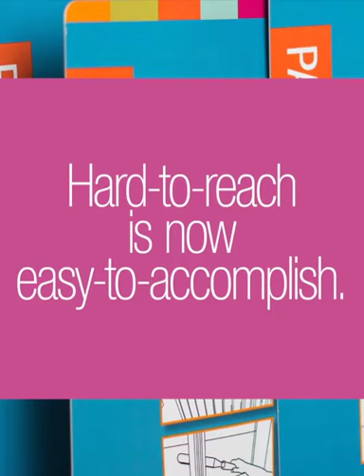Paint Behind toilets, radiators, flat screen TVs...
You’ve seen how paint can truly transform a space. But what if your design vision is hampered by hard-to-move furniture or appliances? Enter Paint Behind® — an exciting new painting tool, designed by popular Twin Cities interior designer, Susie Ries. This groundbreaking, new painter’s companion makes easy work of painting in these tough-to-reach places. Ready to complete the bathroom, but the toilet is blocking you? No problem! Paint Behind® utilizes a long handle and paint pad to let you easily get in and color the wall behind it. You can’t move a radiator out of your living space, but you can paint behind it with Paint Behind.®